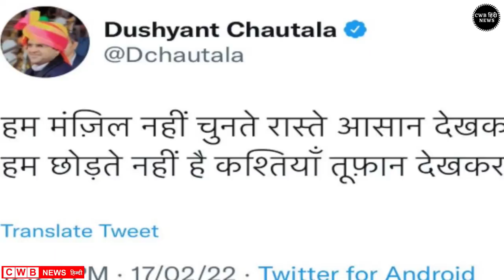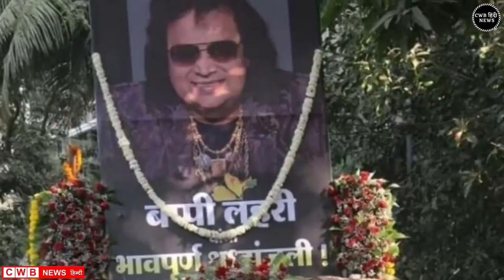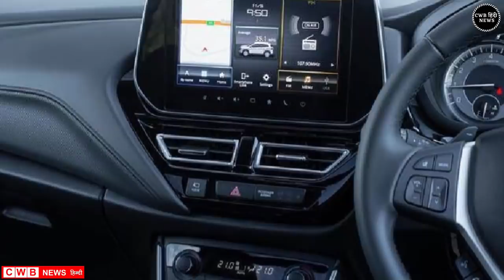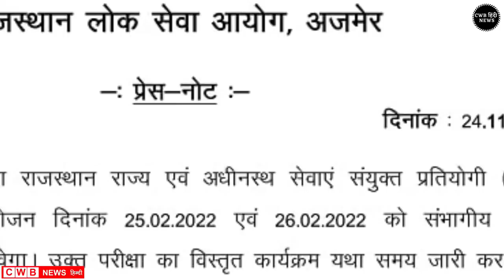Haryana Hindi News 18 || 18 February 2022 Haryana News || Nonstop 18 February News || CWB Hindi News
जुडी तमाम आज की सारी बड़ी खबर, एक बार जरूर देखें.

Today Haryana Breaking News

आज दिनांक 18फरवरी 2022 सुबह सवेरे मॉर्निंग न्यूज़, हिंदी हरियाणा न्यूज़ , कोरोना वायरस न्यूज़ , cwb_news 18_february_2022, सोना_चांदी के ताजा ,भाव पेट्रोल डीजल की रेट

18 FEBRUARY 2022 TODAY BREAKING NEWS CWB NEWS

Today Breaking News ! आज 18 फरवरी 2022 के मुख्य समाचार बड़ी खबरें, PM Modi,PF, Bank, ATM, CAB

Friday 18, February 2022 news
Today_Breaking_News ! आज 18 February 2022 के मुख्य समाचार बड़ी खबरें, PM Modi ,PF,
18 February 2022 today breaking news new rules Today Breaking News ! आज 18फरवरी 2022 के मुख्य समाचार बड़ी खबरें, PM Modi,PF, Bank, SBI ATM,CAB 18 February 2022 cwb news Aaj ki badi khabar |  Haryana news | Hindi News Today |
Today Breaking News ! आज 18 फरवरी 2022 के मुख्य समाचार बड़ी खबरें, सूर्यग्रहण PM Modi,Bank, SBI,CAB,RAILWAY NEWS, HDFC BANK, CANBANK NEWS Today Breaking News ! आज 18फरवरी 2022के मुख्य समाचार बड़ी खबरें PM Modi, SBI, weather, Bank,
Nonstop News | आज की ताजा ख़बरें | News Headlines | 18 February 2022 | Fatafat khabren || today news